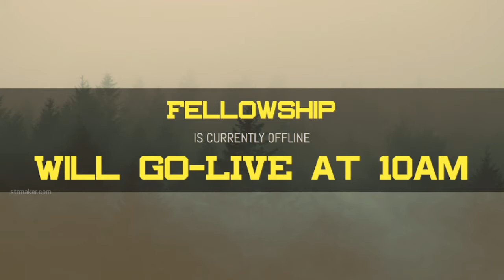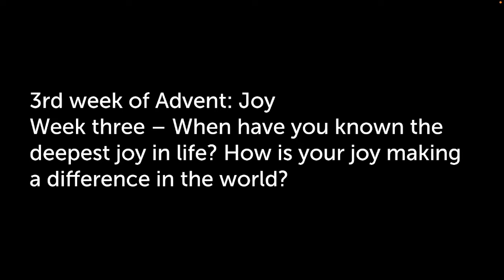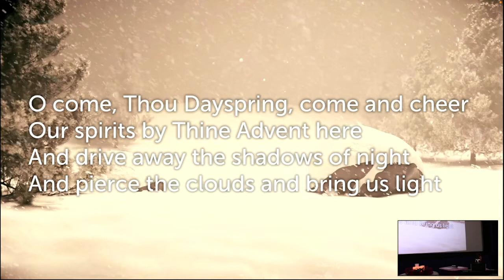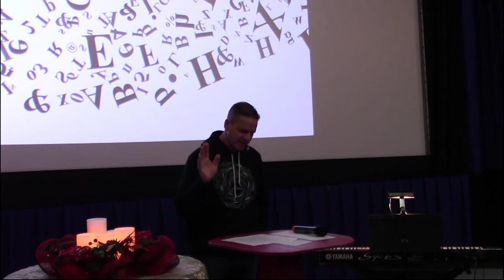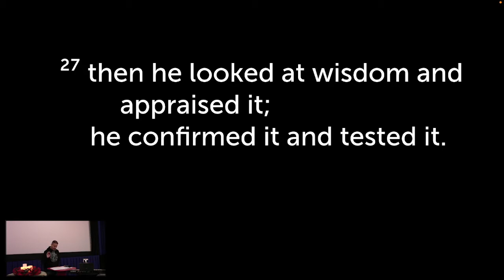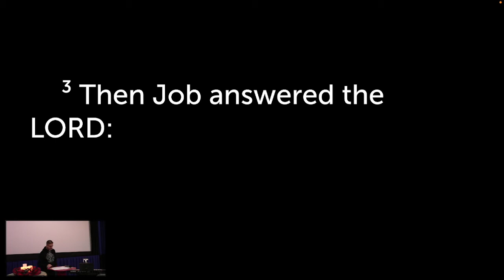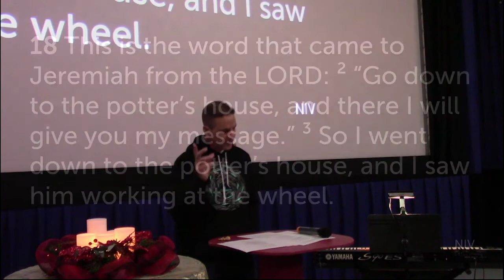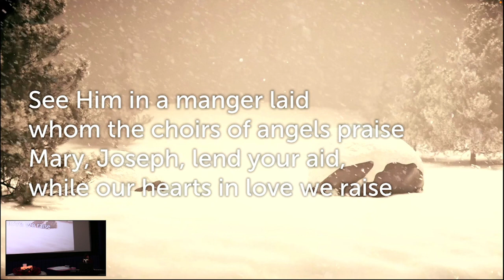Wisdom Literature: Job 4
God is shaping you and making you into someone.